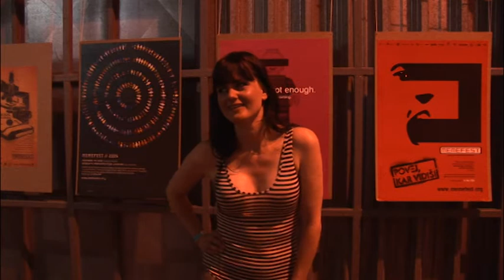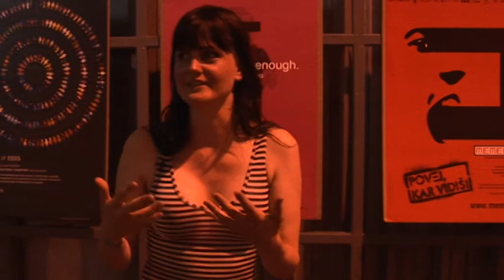ODDSTREAM FESTIVAL -Krause LIVE-